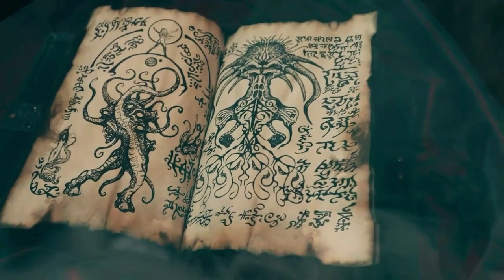In my dream I found the book